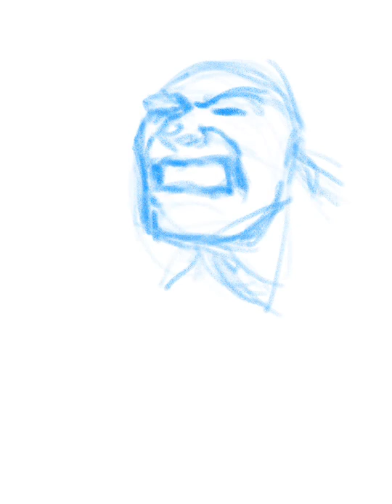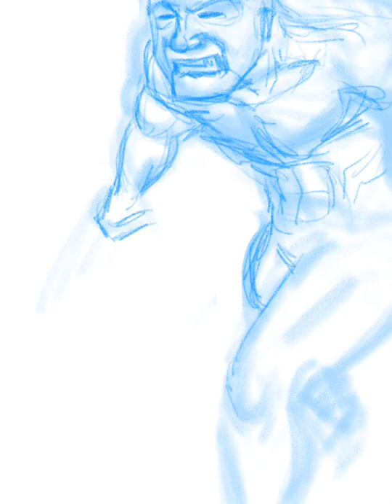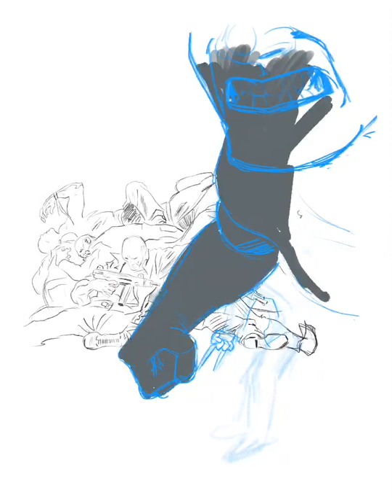Logan drawing using iPad Pro, Procreate & Photoshop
I recently purchased an iPad Pro and wanted to make some fun projects. My first one was a Wolverine drawing. The main program that I used is called Procreate. As you can see, I hit some hiccups and bumps in the road, but I'm proud of the final result. I had to bring it into Photoshop on my desktop for the final colors.